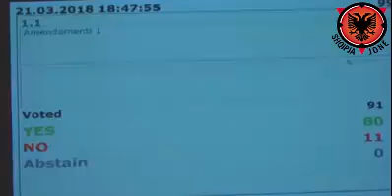Momenti i ratifikimit të Demarkacionit 21 03 2018